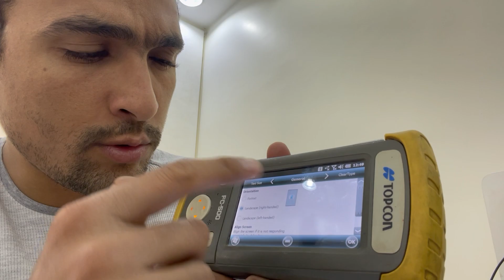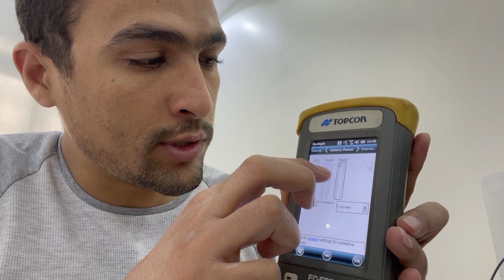gps lighter, portrait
code

EBDAA12
gps surveying how to use gps instroment good